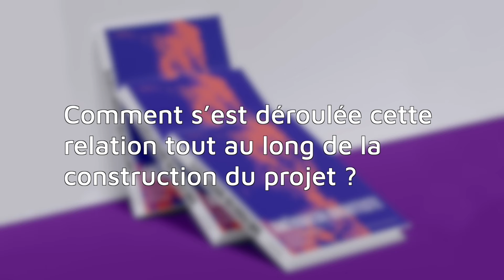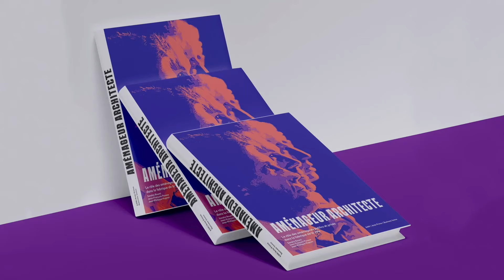ARCHILIV(R)E : Laurent Mourey, Linkcity France, et Antoine Viger-Kohler, TVK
[SIMI 2023]
Dans le cadre de la parution de l'ouvrage Aménageur Architecte parue le 17 novembre dernier, BiTV revient sur le projet de l’Îlot fertile avec Laurent Mourey, directeur général, Linkcity France, et Antoine Viger-Kohler, architecte-urbaniste, associé fondateur, TVK.